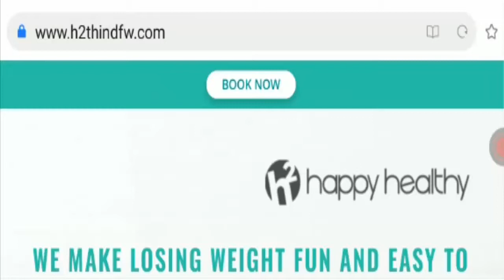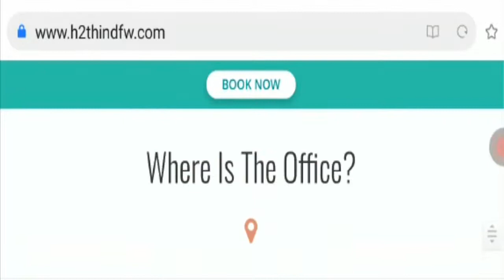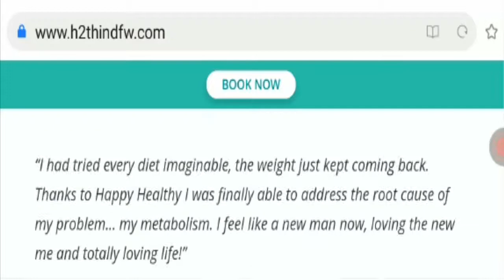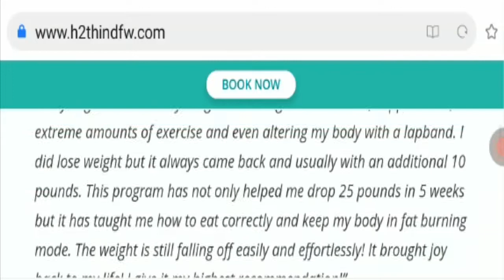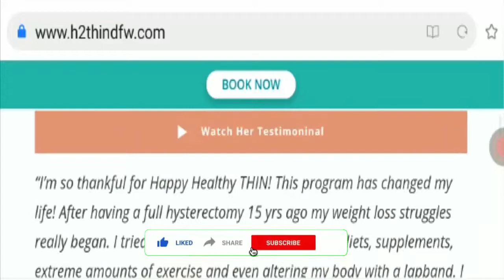h2thindfw Review [August 2020] Legit or a Hoax? | Scam Adviser Reports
About h2thindfw Review-

Today, I am going to explain - Is h2thindfw Review Legit or a Scam. Friends, this is not our website. If you have never ordered anything from this website, this unbiased review will help you in deciding the answer to this question -  Should I buy from it or not? If you have experienced any fraud over this website then watch this video till the end, I will share the way to get your money back.

3700 Cheek Sparger Rd #100

Refund Link-

ScamAdviserReports